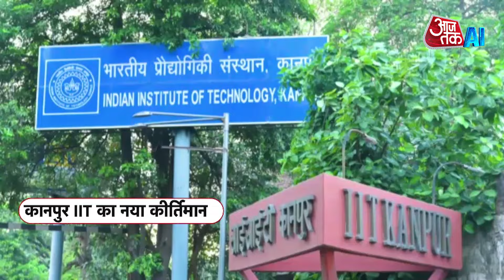IIT Kanpur की तकनीक से बढ़ेगी भारत की हाइपरसोनिक पावर! | Hyper Velocity Expansion Tunnel Test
IIT Kanpur has successfully tested the country's first Hyper Velocity Expansion Tunnel test facility. Through this technology, hypersonic cruise missiles can be prepared for precise targeting. Along with this, this technology will play an important role in Gagan Yaan, RLV and DRDO missions.